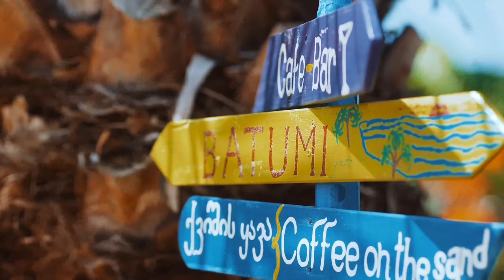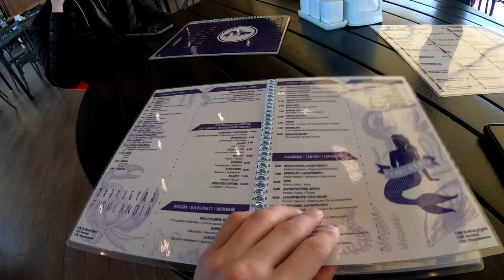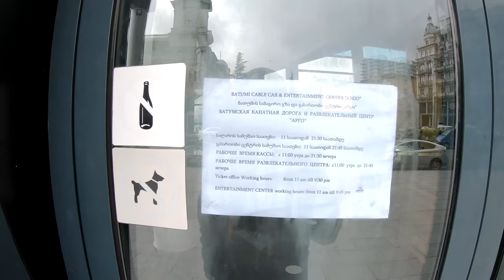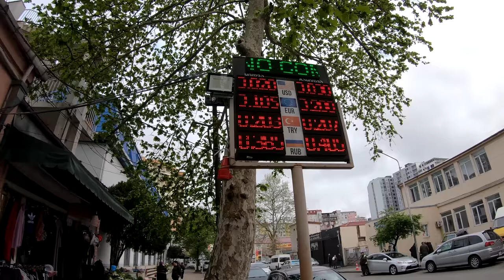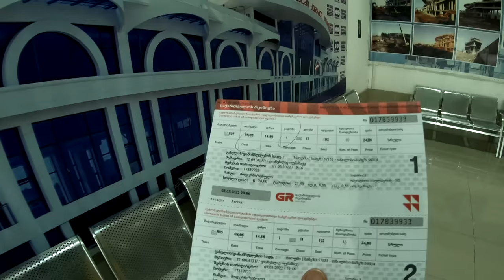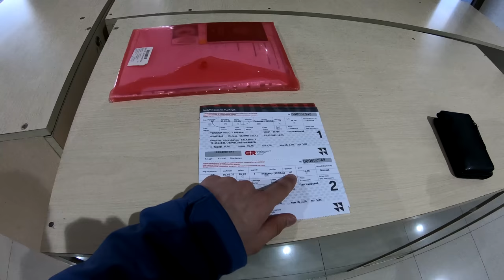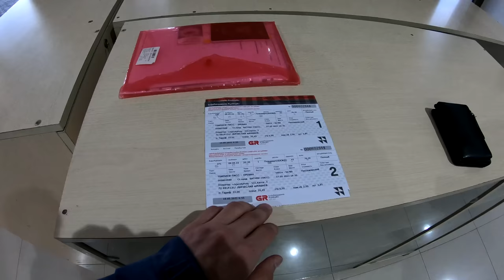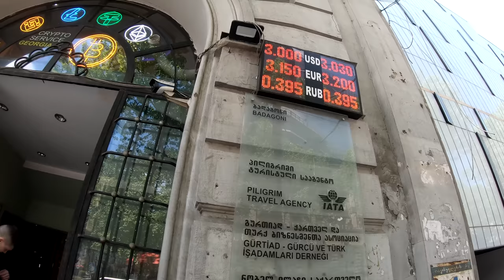Батуми. Цены. Мы в шоке! Грузинская кухня. Рыбный рынок. Боржоми. Обзор Еда Грузии. Грузия 2024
Батуми, Грузия. Путешествие по Грузии 2023: Боржоми, Батуми. Обзор отдыха в городах Грузии. Батуми интересные места, еда, цены, достопримечательности. Что посмотреть и куда сходить. Минеральная вода Боржоми. Грузинская кухня. Еда в Грузии: хинкали, хачапури, шашлык, осетрина, осетр, рыба, лосось. Рыбный рынок в Батуми. Стоимость отдыха.

Поддержите ребят подпиской!

📍Сотрудничество, Коллаборации, Реклама:
✈ Заказать бесплатно навсегда лучшую карту для путешествий ALL Airlines — кредитная карта для выгодных путешествий. Копите баллы за покупки и обменивайте их на авиабилеты

Таймкоды:
00:00 - Батуми. Грузия. П утешествие трейлер.
01:16 - Интересный и познавательный канал Gilza! Подписывайся!)
02:42 - Возможные маршруты путешествий по Грузия. Путешествие в Батуми из Тбилиси.
03:40 - Первые минуты в Боржоми.
04:33 - Вкус воды в первом минеральном источнике Боржоми. Холодная минералка.
05:25 - Информация про город Боржоми. История Боржоми.
06:23 - Дегустация Грузинских вин. Киндзмараули. Саперави. Гранатовое вино.
07:44 - Парк Боржоми. Стоимость. Обзор. Что есть в парке?
08:04 - Пробуем второй теплый источник минеральной воды Боржоми.
10:25 - Гуляем по парку. Река Кура. Парк Боржоми.
11:00 - Сернистые бассейны в парке Боржоми. Цена.
11:45 - Пробуем автостоп в Грузии.
12:38 - Грузинская кухня Обед у Рубена. Шашлык. Вино Суп. Хачапури.
13:10 - Проблемы на дороге Боржоми - Батуми. Повезло с попутчиками в маршрутке.
15:11 - Информация о городе Батуми. История.
16:25 - Рыбный рынок Батуми. Первый день в Батуми.
18:16 - Нашли ресторан где могут приготовить свежую рыбку. Фишландия.
19:22 - Пробуем рыбу и морепродукты: осетр, креветки, форель, сибас.
20:38 - Стоимость готовки и блюд.
21:14 - Канатная дорога Арго. Стоимость.
21:30 - Порт города Батуми. Рыбаки. Судно,  Корабли. Мидии.
23:13 - Площадь Пьяцца в Батуми. Итальянская архитектура.
24:38 - Церковь Святого Николая
25:29 - Башня Чачи. Грузия.
26:42 - Колесо обозрения. Цена.
26:55 - Скульптура Али и Нино. Достопримечательность Мальчик и Девочка.
28:15 - Пляж Батуми. Что с погодой в этом году?
29:54 - Набережная Батуми. Новый друг.
30:55 - Площадь Европы.
31:54 - Транспорт. Такси Bolt. Всем советую, дешево. Без карт можно оплачивать наличкой.
32:15 - Железнодорожный вокзал Батуми. Батуми - Кутаиси - Тбилиси. Цены
34:15 - Уличная еда Батуми и Грузии. Шаурма :)
34:48 - Отправляемся на поезде в Тбилиси.
36:59 - Какой-то глюк у ютуба. Вот такой черный номер :) Марго Хотел хороший отель.
38:11 - Еда в Грузии. Хинкали 3 вида, салат, Аджахури.
40:22 - Курс валют. Рубль Лари Доллар евро. Май 2022
41:11 - Отправляемся в Армению. Поезд Тбилиси - Ереван.
42:27 - Выпуск про Ереван Армению смотрите в следующем видео.

Все достопримечательности Батуми:
1. Канатная дорога «Арго»
2. Турецкий квартал и мечеть Орта-Джаме
3. Площадь Пьяцца
4. Церковь Святого Николая
5. Армянская церковь Христа Всеспасителя
6. Батумский цирк
7. Площадь Европы
8. Статуя Медеи
9. Улица Мемеда Абашидзе и кинотеатр «Apollo»
10. Площадь Эры (Театральная площадь)
11. Морской вокзал Батуми
12. Башня чачи
13. Морской порт
14. Парк чудес
15. Башня с мини-колесом обозрения
16. Приморский бульвар Батуми
17. Пляж Батуми
18. Проспект Руставели
19. Церковь Святой Варвары
20. Парк 6 мая, дельфинарий и зоопарк
21. Музей Аджарии
22. Музей искусств
23. Батумская синагога
24. Собор Рождества Пресвятой Богородицы
25. Новый Батуми
26. Католическая базилика Святого Духа
27. Центральный рынок Парехи
28. Церковь Самеба
29. Ботанический сад Батуми и пляж Мцване Концхи

Батуми (груз. ბათუმი [батуми], до 1936 года — Батум ) — город и порт в Грузии, расположенный у побережья Чёрного моря. Столица автономной республики Аджария. Образует муниципалитет Батуми и является главным туристическим центром современной Грузии. Третий по площади, после Тбилиси и Кутаиси город Грузии и второй по населению.

Грузия (груз. საქართველო , Сакартвело) — государство, расположенное в западной части Закавказья на восточном побережье Чёрного моря. Относится к Передней Азии; рассматривается часто как страна на стыке Европы и Азии, иногда — как часть современной Европы.